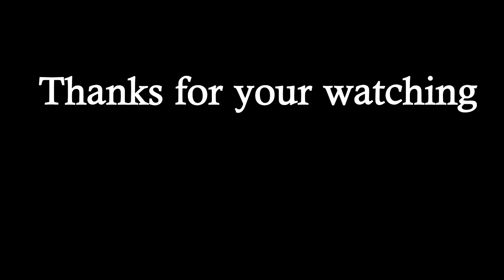MONKEY 224 Lovely baby monkey on the tree with mother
RAM: 4G

SSD : 256G

HDD: 1T

សូមអរគុណច្រើន🙏🙏🙏